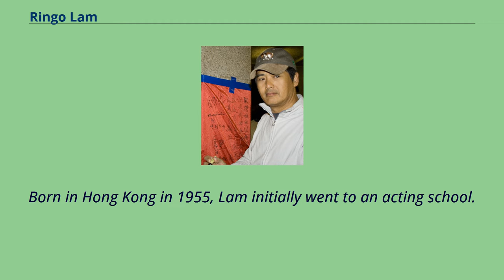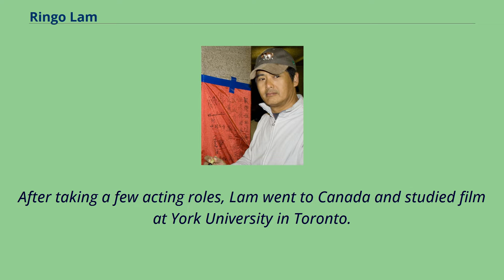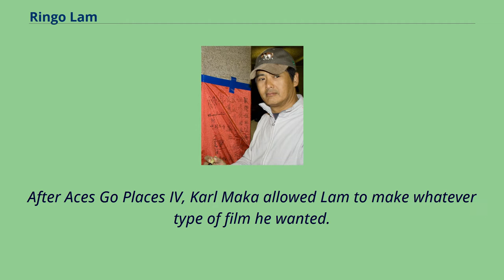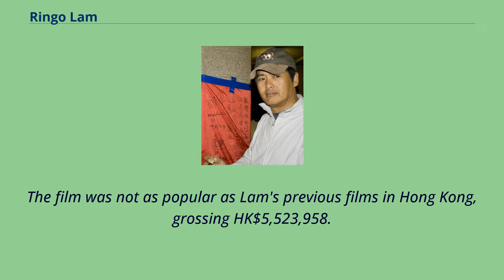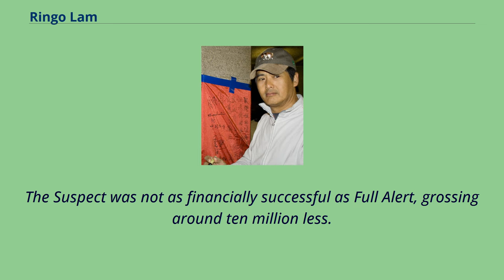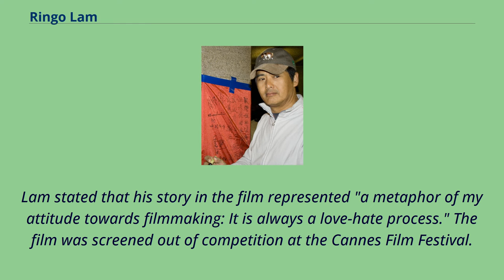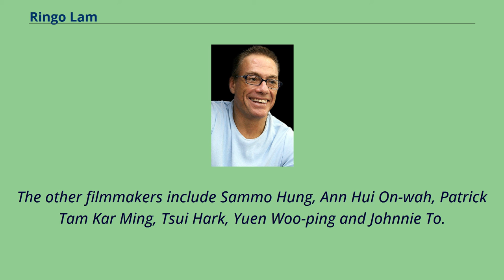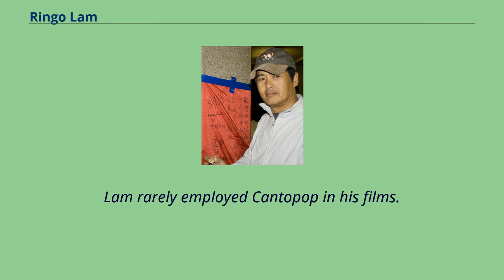Ringo Lam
Ringo Lam Ling-Tung （simplified Chinese: 林岭东; traditional Chinese: 林嶺東; pinyin: Lín Lǐngdōng, Cantonese: Lam Ling-tung, December 8, 1955 – December 29, 2018） was a Hong Kong film director, producer, and screenwriter.
Born in Hong Kong in 1955, Lam initially went to an acting school.
After finding he preferred making films to acting, he went to Canada to study film.
In 1983, he returned and began filming comedy films.
After the commercial success of his film Aces Go Places IV, he was allowed to develop his own film.
Lam directed City on Fire in 1987, which led him to winning his first Hong Kong Film Award.
Lam followed up City on Fire with other similar films that shared a dark view of Hong Kong society.
Many of these films starred Chow Yun-fat.
In 1996, Lam made his first American film, Maximum Risk starring Jean-Claude Van Damme.
Lam would continue working on film productions in both Hong Kong and two more American productions with Jean-Claude Van Damme until 2003.
Lam died at his home on December 29, 2018.
Chow Yun Fat met Ringo Lam at the actors training program.
Chow has starred in many of Lam's films.
Ringo Lam was born in British Hong Kong in December 8, 1955.
Lam started his career by enrolling in the TVP Actors Training Program in 1973.
At the program, he met Chow Yun Fat with whom he would later collaborate with on several films.
After taking a few acting roles, Lam went to Canada and studied film at York University in Toronto.
Lam returned to Hong Kong in 1981.
Lam's first four films were not written by him.
Lam took over as director for Po-Chih Leong after he had finished about one-third of the film Esprit d'amour as the film's producer Karl Maka needed a cheap replacement and hired him.
Lam explained that he had "no choice, I need food, so I do the be...